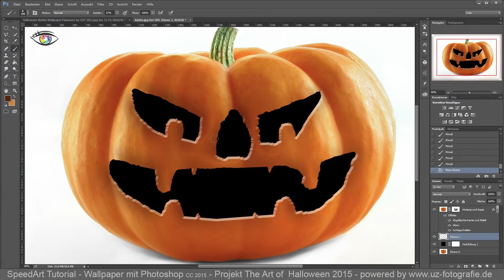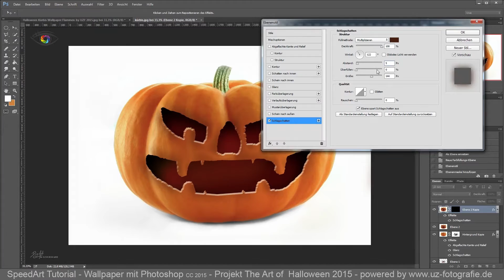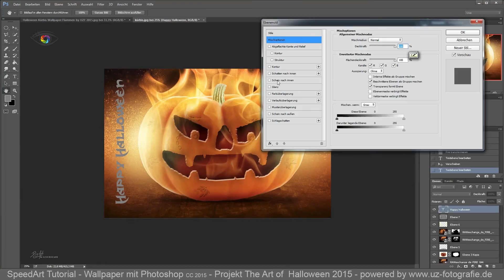Halloween Wallpaper mit Photoshop erstellen - Speedart - (HD)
In diesem Video zeigen wir, wir man mit Photoshop CC 2015 ein Halloween Wallpaper aus einem Foto erstellen kann. Das ganze entstand im Rahmen unseres freien fotografischen Projektes: "The Art of Halloween" Weitere Videos zum Projekt gibt es auf unserem Kanal. Viel Spaß beim zuschauen.